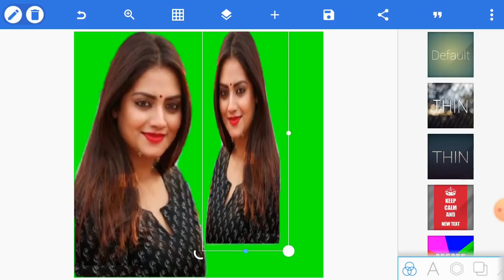How To Joint Picture Editing Part 456 Background change in PixelLab cc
This video nowadays trying to showing how to shoot professional Photo Edit with mobile phone and how to makes any kinds of properly professional Photo Edit with your android mobile and how to shoot youtube video with in any of Laptop.